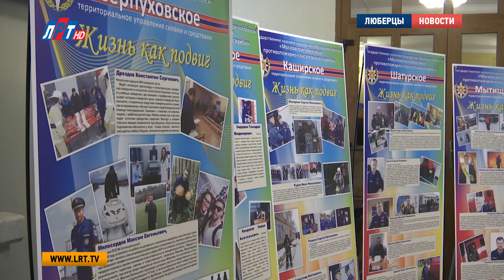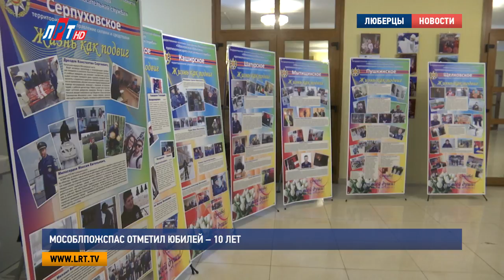Мособлпожспас отметил юбилей – 10 лет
Противопожарно-спасательная служба Московской области отметила 10-летний юбилей. Торжественное мероприятие по случаю праздника состоялось в Люберецком дворце культуры. По традиции, лучших сотрудников госучреждения отметили наградами.

50 тысяч спасенных жизней. Эта статистика в очередной раз говорит  о бесценности и значимости службы, созданной 10 лет назад. За это время сотрудники Мособлпожспаса провели около 600 тысяч выездов по сигналу тревоги, приняли участие в ликвидации последствий 27 крупных чрезвычайных ситуаций техногенного и природного характера. В день создания государственной службы в их адрес звучат слова признательности за самоотверженный труд  и готовность в любую минуту прийти на помощь.

Владимир Ружицкий, глава городского округа Люберцы:
"Конечно же, хотел вам пожелать как можно меньше нештатных ситуаций, чрезвычайных ситуаций, до минимума их свести. Вы – народ служивый, при погонах, поэтому желаю, чтобы не было потерь среди личного состава".

Но потери среди личного состава, к сожалению, имеют место быть. Участники торжественного собрания почтили память коллег, погибших при исполнении служебного долга.

Общая численность сотрудников «Мособлпожспаса» составляет порядка 8 тысяч человек – это пожарные, авиаторы, кинологи, взрывотехники, водолазы, медики, специалисты –химики и радиационщики.  В структуру госучреждения входит 22 территориальных управления. Под ее надежным крылом находится не только весь столичный регион, но и другие субъекты Российской Федерации.

Сергей Полетыкин, начальник Главного управления МЧС России по Московской области:
"Согласно применению, как федеральные, так и областные силы способны работать на сопредельных территориях, это Калужская, Тверская область. В Крымске в свое время принимали участие также наши силы и средства".

Сергей Самолевский, начальник Управления по обеспечению деятельности Мособлпожспаса:
"Московская областная пожарно-спасательная служба – это уникальная служба, такого подразделения, такой службы с такой численностью нет на территории ни одного субъекта Российской Федерации, кроме Московской области".

В честь юбилейной годовщины со дня основания госучреждения лучшие работники получили награды. В торжественной обстановке были присвоены почетные звания и вручены памятные медали и грамоты.